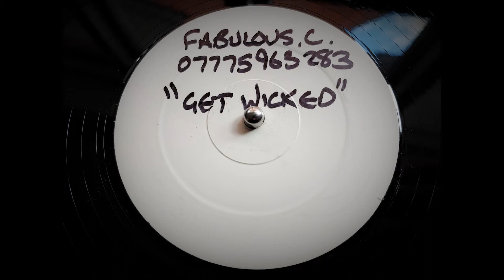Fabulous C - Get Wicked (2002)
Sick dark garage bit. Not sure who Fabulous C is

Not on label

2 LIVE 001

Ripped using Technics SL1210 MK2 turntable with Ortofon 2M Blue cartridge